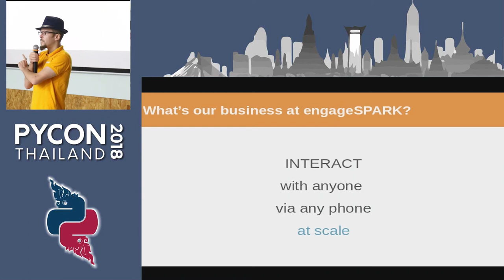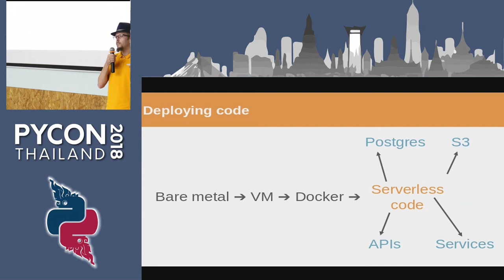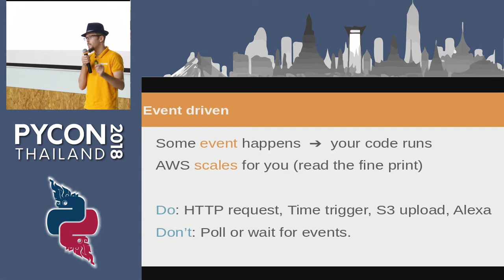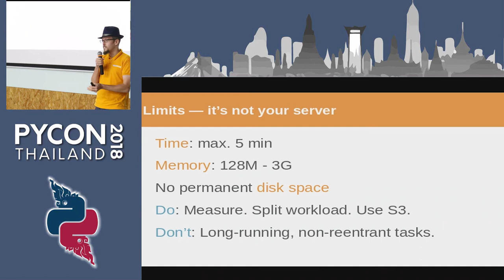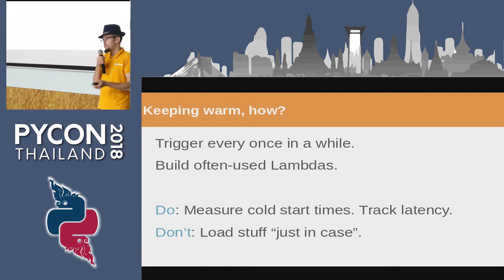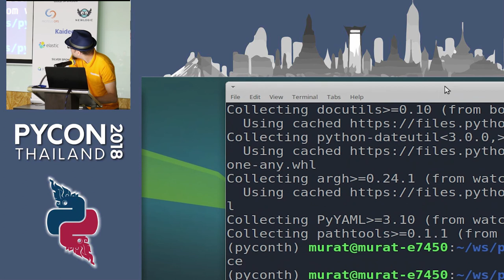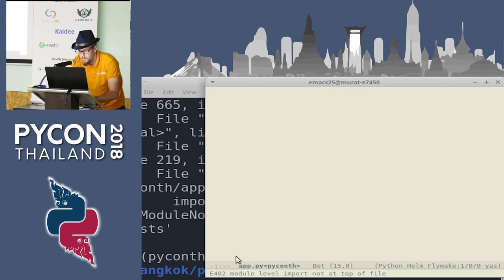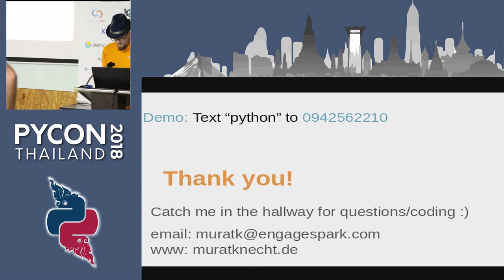Introduction to serverless Python with AWS Lambda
Description:
Just a Python function. That's all we usually need to answer web requests, to process uploaded images or to have our chatbot reply to chat messages. To run a Python function, you don't want to create and maintain a server. Instead, you want FaaS: Functions-as-a-Service!
In my talk, I'll explain the idea and power of FaaS. We'll also consider potential challenges and limitations to be aware of. Persisting data and pricing are obvious ones, but you likely might want to organize your code differently, too, if you want to build an entire app on FaaS and think about versioning, too. Finally, I'll demo how to answer an HTTP request with a AWS Lambda function, for example to build a chatbot or answer a SMS.

Bio:
*You are smart, motivated and have a unique perspective* -- that's my premise as CTO of engageSPARK Originally I'm from Berlin, and have worked there for a couple of years, but for the past three years I've served at engageSPARK in Cebu, Philippines, and enjoy almost every minute of it. CTO means being team lead, architect, coder and coach. I find challenge and joy in all these roles.
On the tech-side, I work mostly with Python and Golang, but secretly enjoy languages with the odd super power like LISP. I use Emacs, and highly respect Vim power-users, because they're so incredibly fast.
I try to live purposefully and deliberately. That's why I joined engageSPARK as the first opportunity Labs company. Let me know how I can help you live your life well.
Oh, and if ever **you find yourself in Cebu, do say Hi!** (For example on LinkedIn or at muratk[@my company's name.com] . We have a desk and Internet for you, if you're willing to share some of your knowledge and uniqueness. :) In any case, always glad to help out with sightseeing tips and a cold beverage.